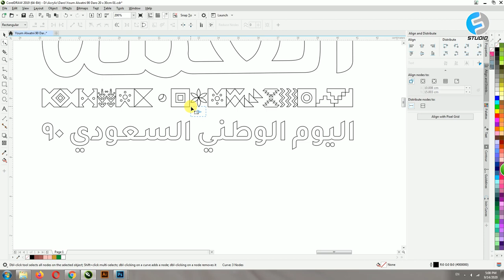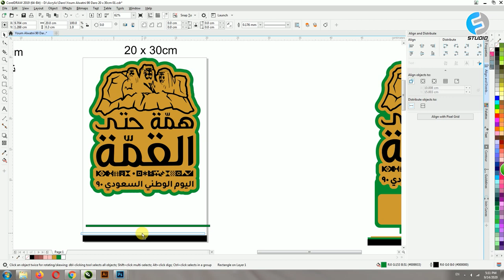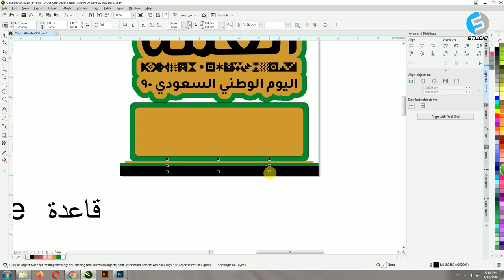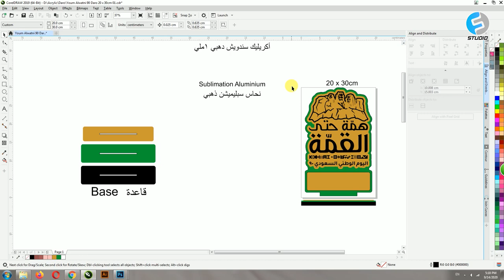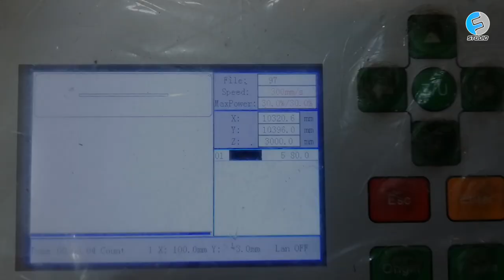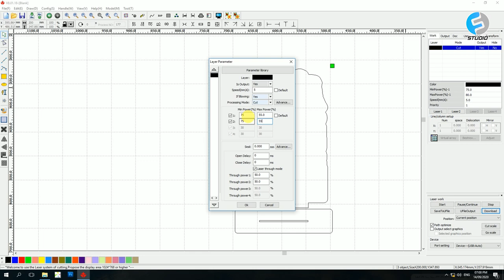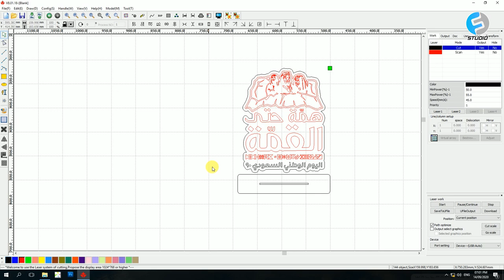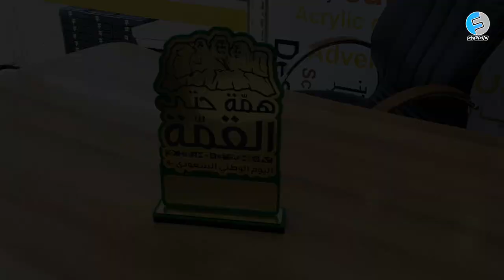Laser Cutting Acrylic Award 6 @FS Studio ليزر قص أكريليك أفكار دروع تذكارية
Laser Cutting Acrylic Award 6  ليزر قص أكريليك أفكار دروع تذكارية

Laser Cutting Acrylic 90th Saudi national dayدرع اكريليك يوم الوطني سعودي 90

How to Design and Implement a Plate of Acrylic Laser Cut
تصميم وتنفيذ لوحة من اكرليك ليزر قص
آمل أن تكونوا من الرجال مثل هذا الفيديو إذا كنت تحب هذا الفيديو ، يرجى الإعجاب بالتعليق ومشاركة هذا الفيديو

Please Feel Free to Post Them in the Comment Section Below.👇
إذا كان لديك أية أسئلة؟
.لا تتردد في نشرها في قسم التعليقات أدناه

Video Chapters

IN THIS VIDEO:
Designing Software: CorelDraw 2019
Cutting Software: Virsa V8
Laser Machine: China Laser Machine Co2 80watt Model 1490
Material from Signtrade Company
Black Acrylic 6mm
Gold Mirror Acrylic 2mm
Golden Sendwich Acrylic 1mm
Sublimation Golden Aluminum
Others : Chloroform كلور فوم, Double Sided Tape لصقه وجهين , UHU Glue, Super Glue غره أمريكي
برنامج تصميم: CorelDraw 2019
برمجيات القطع: Virsa V8.0
آلة الليزر: آلة الليزر الصينية Co2 80 واط موديل 1490
مواد من شركة سائين تريد
الاكريليك الأسود 6 مم
الاكريليك مرآة الذهب 2 مم
أكريليك سندويتش الذهبي 1 مم
سبليميشن نحاس ذهبي

Machine Specification:
Work Size 140cm x 90cm
Laser Power: 80 watts Co2
Raw Materials that Accept Work on
Cut and Engraving the Acrylic
   Acrylic - Maximum Cutting Thickness 10 mm
Cut and Engraving the Wood
   Wood - Maximum Cutting Thickness 6 mm
Cut and Engraving the Leather
Cut Paper
Cut Cloth
Engraving on Glass
Engraving on Marble

مواصفات الآلة:
مقاس العمل ١٤٠ سم في ٩٠سم
قوة الليزر: ٨٠ وات
الخامات التي تقبل العمل على الآلة
أكريليك - قص وحفر
الأكريليك - أقصى سماكة للقص ١٠ملم
الخشب - قص وحفر
الخشب - أقصى سماكة للقص ٦ملم
قص وحفر الجلد
قص الورق
قص القماش
حفر على الزجاج
حفر على الرخام

FOR VIDEO MAKING:
Video Recording: Huwaei Y9 2019 + PC Screen Recorder
Thumbnail: Adobe Photoshop 2020
Intro + Animation: Adobe After Effect 2020
Video Editing: Adobe Premiere Pro CC 2020
Great Music:  Arp_Bounce

كلمات ذات صلة:
اكريليك شفاف
اكريليك الوان
اكريليك مضيء
اكريليك اسود
اكريليك لوحات
اكريليك للقدم
الوان اكريليك للرسم
الاكريليك الشفاف
قص اكريليك
ماكينة قص اكريليك
قص اكريليك ليزر
قوالب اكريليك للشوكولاته
غراء اكريليك
عمل اكريليك
صندوق اكريليك شفاف
لوح اكريليك شفاف
لوحات اكريليك سهلة
اكريليك ذهبي
قص ليزر خشب
قص ليزر اكريليك
ماكينة قص ليزر
مرايا قص ليزر
ماكينة قص ليزر خشب
ماكينة ليزر قص وحفر
ماكينات قص ليزر
طابعة قص ليزر
ديكورات قص ليزر
قص ليزر خشب
هدية للزواج
اكريليك افكار
افكار هدية زواج